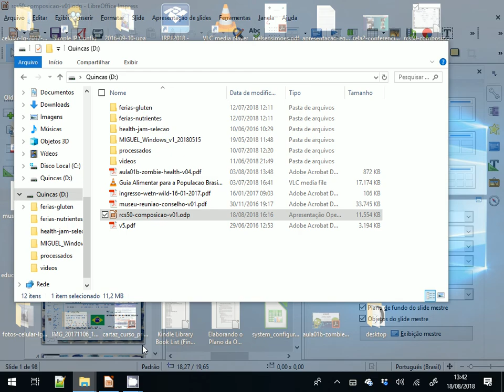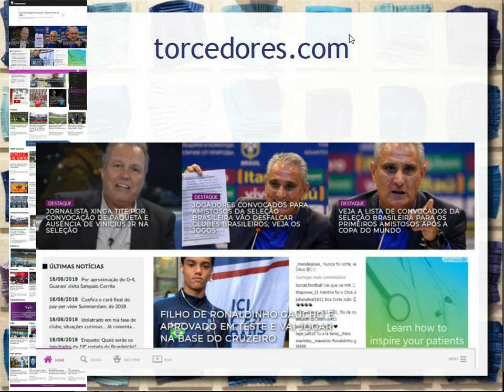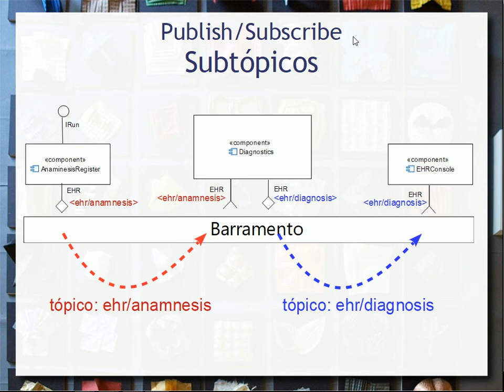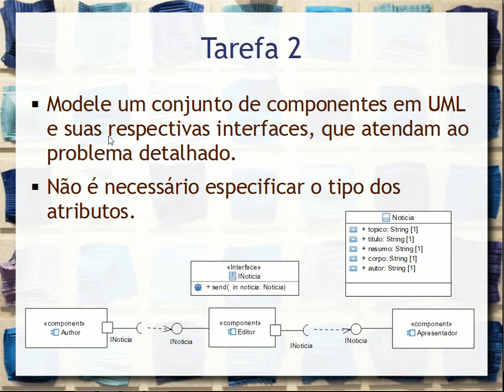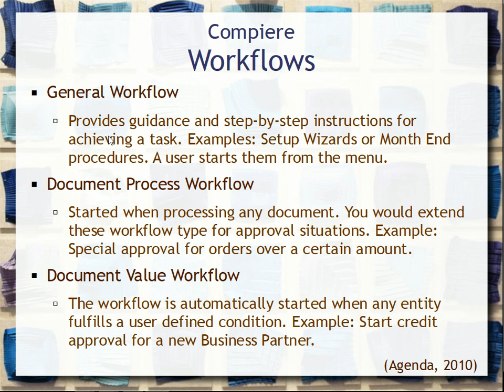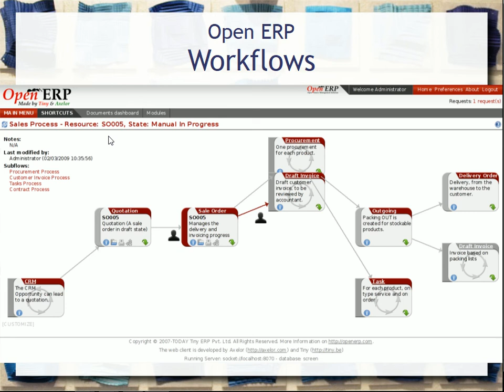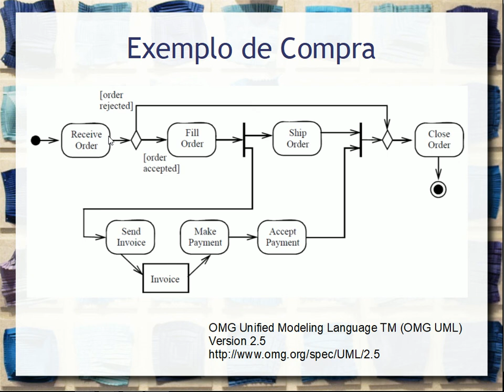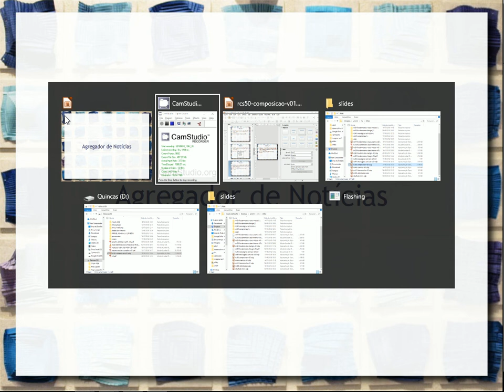Orquestração de Componentes - Aula 05 / parte 1 - Componentes de Software e Reúso 2018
Esta aula apresenta as estratégias de orquestração e coreografia para composição de componentes na construção de sistemas. Esta primeira parte tem enfoque na orquestração, mais especificamente na orquestração fazendo uso de workflows. É apresentado o diagrama de atividades em UML como uma abordagem gráfica para a representação de workflows que coordenam componentes.